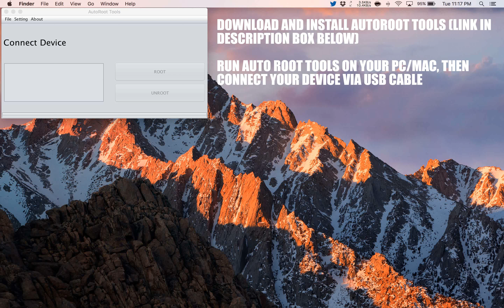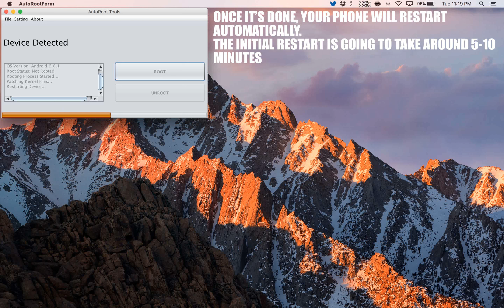How to Root QMobile Linq L15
A simple and safe tutorial on How to Root QMobile Linq L15.